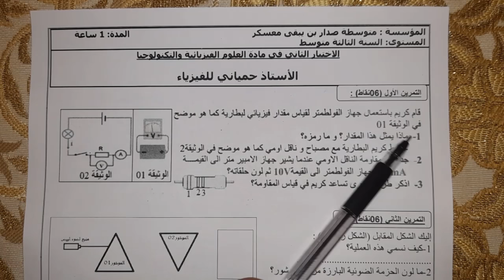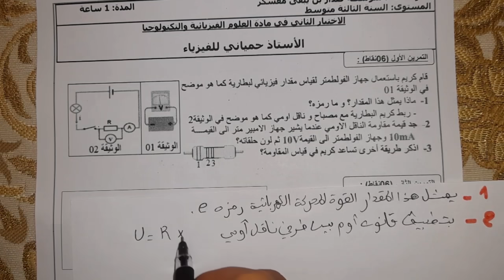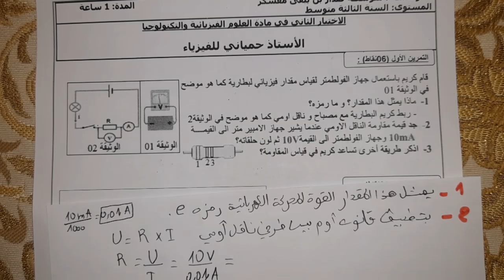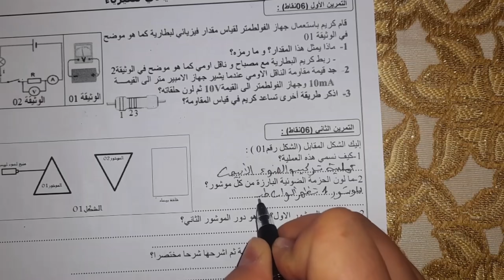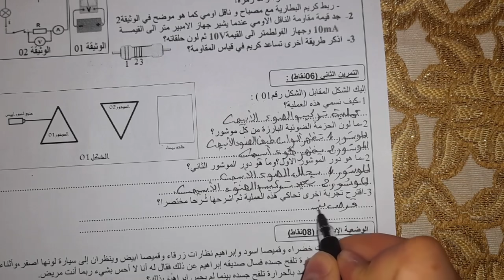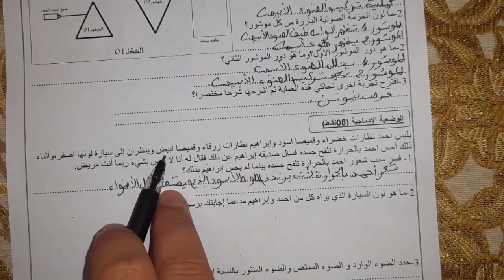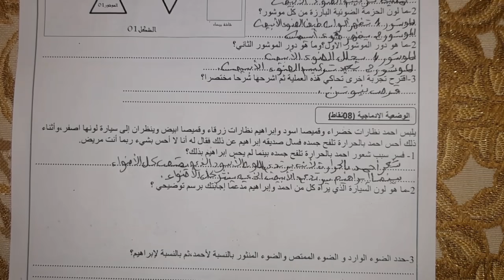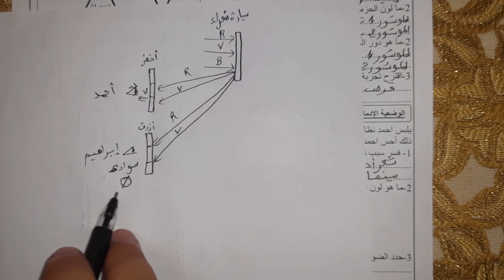اختبار مقترح بقوة للفصل الثاني سنة ثالثة متوسط النموذج السادس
اختبار مقترح بقوة للفصل الثاني سنة 3 متوسط الاختبار الثاني للثلاثي الثاني فيزياء الثالثة متوسط النموذج
6
 رابط الموضوع لمن اراد تحميله والمحاولة فيه
ساضع الرابط بعد قليل
لمشاهدة جميع الدروس ادخل قوائم التشغيل حسب المستوى لا تنسى الاشتراك في القناة و ضع تعليق على مدى استفادتك من الفيديو صفحتي على الفايسبوك حسابي الشخصي على الفايسبوك الاختبار الثاني فيزياء الفصل الثاني السنة الثالثة متوسط الجيل الثاني مع التصحيح نماذج اختبارات الفصل الثاني مادة الفيزياء سنة الثاثلة متوسط | الجيل الثاني اختبار الفصل الثاني للسنة الثاثلة متوسط تحضير الإختبار الثاني فيزياء الثالثة متوسط الأستاذ حمياني للفيزياء اختبار مقترح بقوة وشامل للفصل الثاني يشمل الميدان الرابع الظواهر الضوئية الاختبار_الثاني_الفيزياء_3_متوسط​​ اختبار فيزياء فصل ثاني سنة 3 متوسط لاتنسوا الضغط على زر الاشتراك وتفعيل الجرس حتى يصلكم الجديد في حينه لا.تنسوا الاعجاب والبارتاج فضلا وليس. امرا